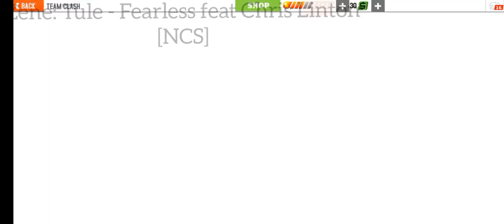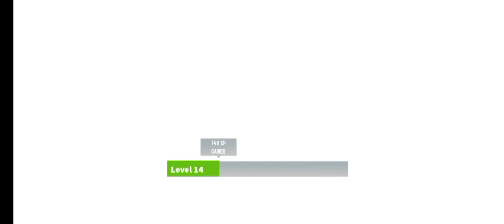Gt Racing 2 avagy, a klubbok harca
Legközelebb találkozunk!

Ha bármi kérdésed van vagy észrevételed akkor a feni címeken elérsz!